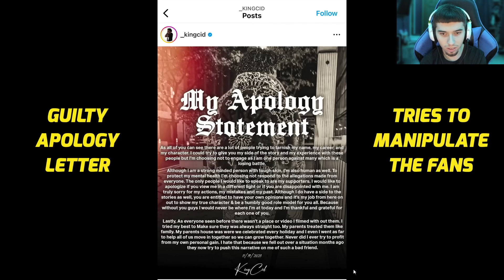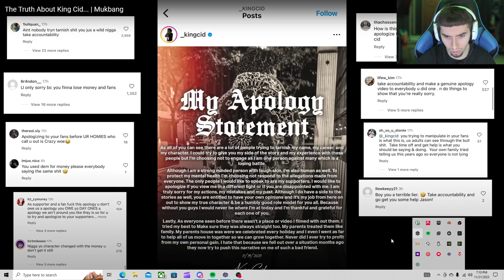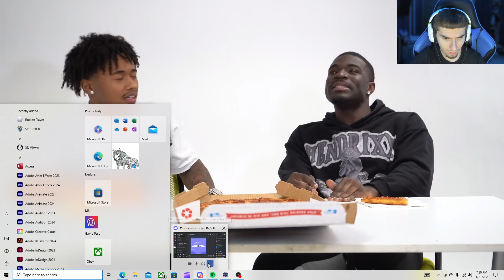SmoothGio and Natesougly EXPOSE the TRUTH about King Cid